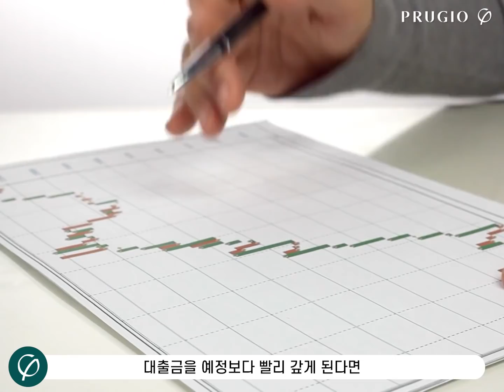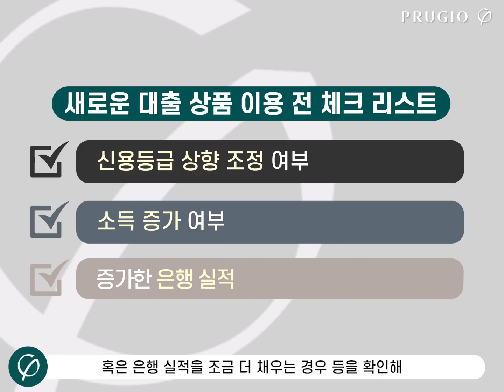은행에서도 안 알려주는! 대출이자 낮추는 리얼 꿀팁!(ft.중도상환수수료) l 푸르지오의 금융 완.전.정.복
중도상환 시점을 잘 활용하면, 대출이자를 낮출 수 있다?!
은행에서도 안알려주는 대출이자 낮추는 리.얼.꿀.팁!
푸르지오 라이프 금융전문가가 정확히 알려드리겠습니다!